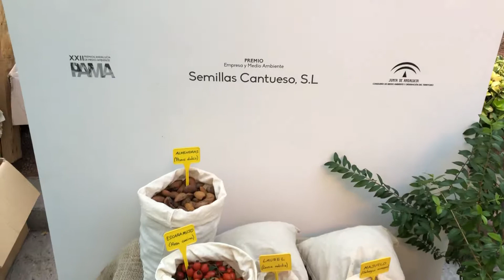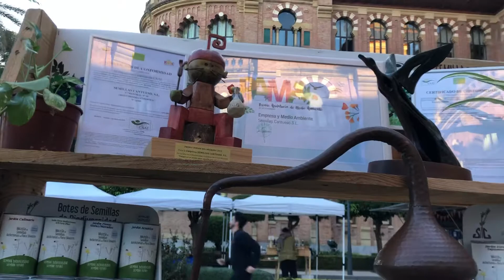Stand de Semillas Cantueso en la Feria del Consumo Responsable.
Semillas Cantueso en la Feria del consumo responsable.
Por la concienciación, la sostenibilidad y la producción local y ecológica.
Presentando nuestras semillas , hojas e hidrolatos y aceites esenciales de producción ecológica.
Patios del Rectorado de la Universidad de Córdoba.
Sembrando Biodiversidad, sembrando futuro.